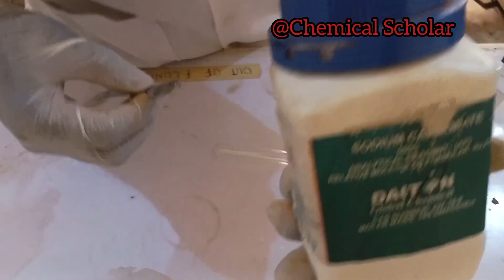2023 NECO CHEMISTRY PRACTICALS | Qualitative Analysis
This video explains the chemistry of reactions behind the qualitative analysis of the 2023 NECO Chemistry Practical examination. It shows the different types of tests that can be carried on SPECIMEN C with their corresponding records, especially how to use excess trioxocarbonate IV ion using aqueous barium chloride.